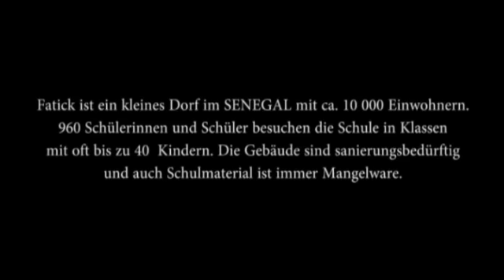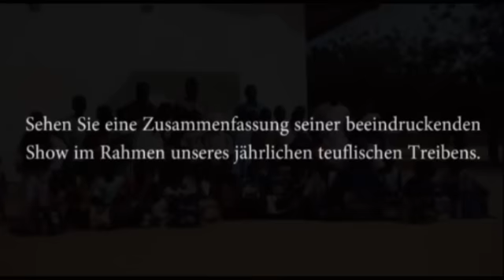Trommeln für Fatick - Mamadou Ngom bei den Goldberg Teufeln Reisenberg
Mamadou Ngom, Gerald Kvas und eine kleine Gruppe BruckerInnen haben sich zusammengetan um das FATICK - SCHULPROJEKT mit Spendenaktionen zu unterstützen. Fatick ist ein kleines Dorf im SENEGAL mit ca. 10 000 Einwohnern. 960 Schülerinnen und Schüler besuchen die Schule in Klassen mit oft bis zu 40  Kindern. Die Gebäude sind sanierungsbedürftig und auch Schulmaterial ist immer Mangelware. Die GOLDBERG TEUFELN REISENBERG freuen sich Mamadou und sein Projekt im Rahmen ihrer "Nacht der Goldgerg Teufeln" unterstützen zu können. Mehr Infos zum Projekt finden Sie unter